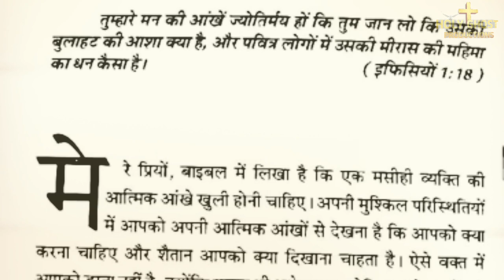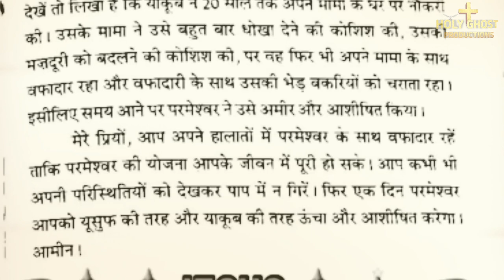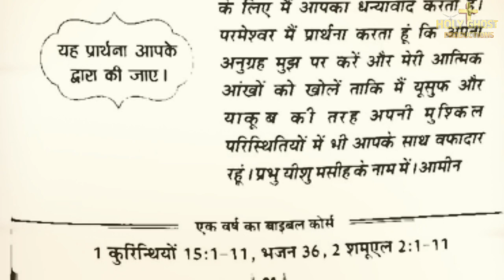मेरी भविष्यवाणियों की पुस्तक 12-12-2021 | APOSTLE ANKUR NARULA | ANKUR NARULA MINISTRY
SHOUT HALLELUJAHHHHHHHH!!!